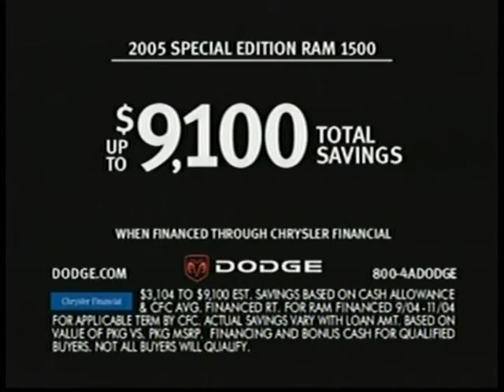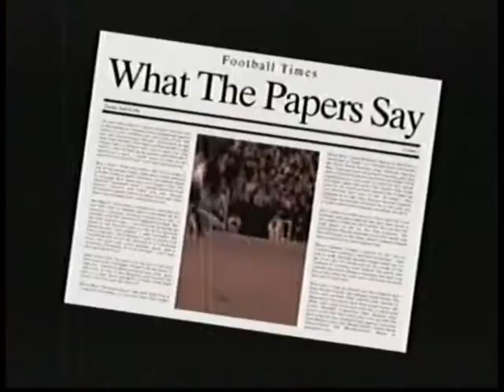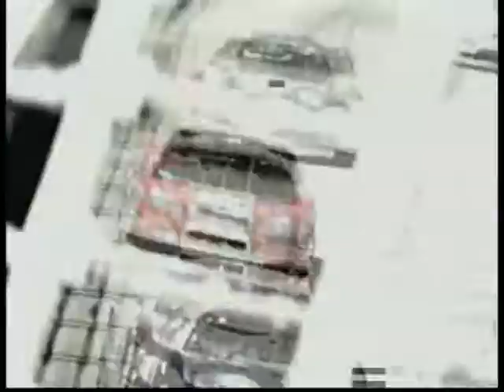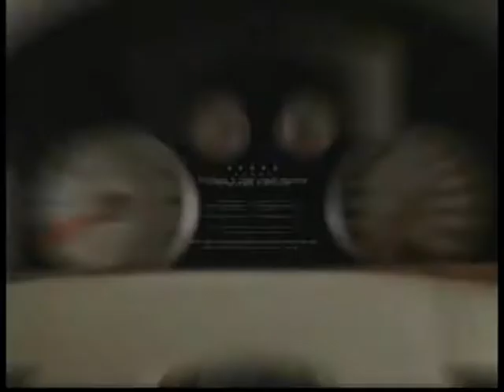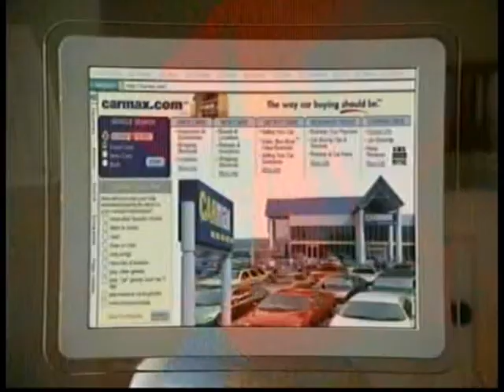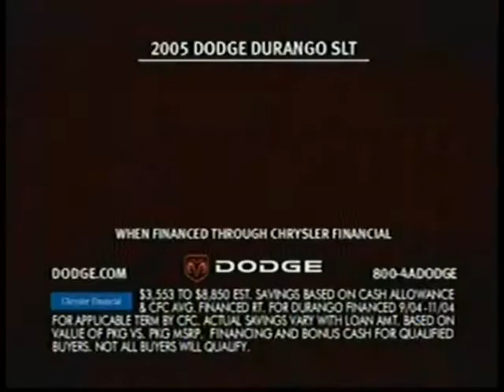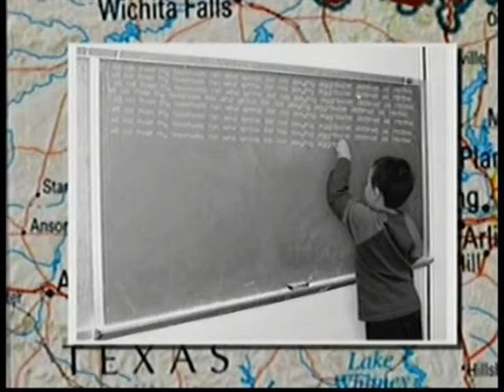2004-2005: #10 Texas @ Texas A&M (Part 2)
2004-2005: 1/12/2005: #10 Texas @ Texas A&M (Part 2)